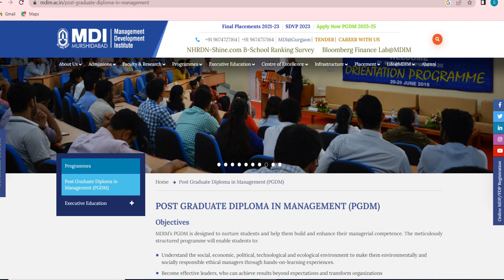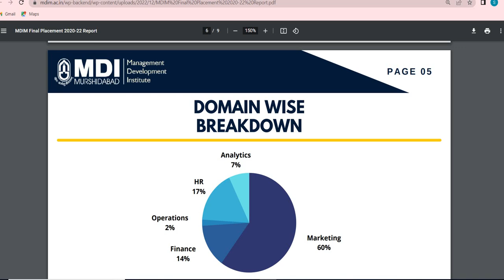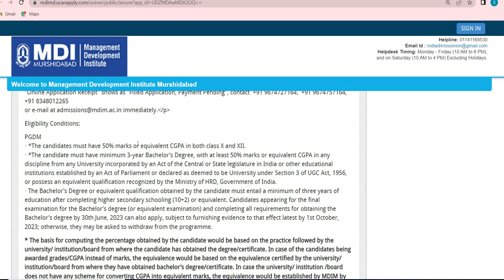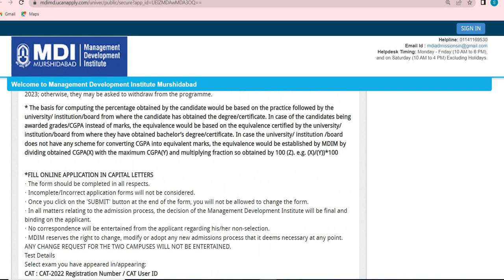MBA in MDI Murshidabad Admission Details Application Fees Course Fees Placements